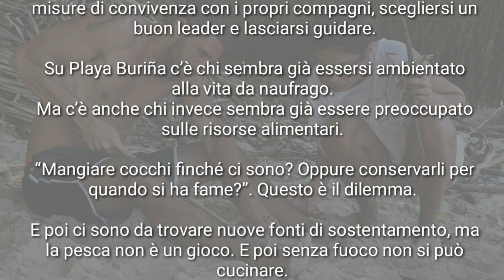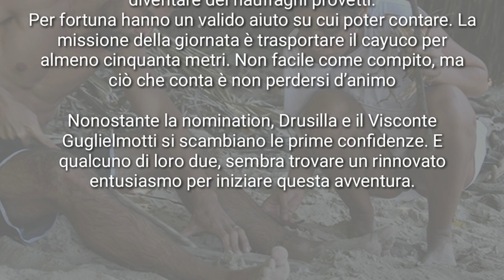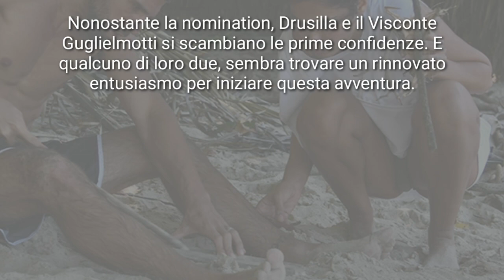ISOLA DEI FAMOSO 2021 | GIORNO 2 " PROVE DI SOPRAVVIVENZA PER I NAUFRAGHI DELL'ISOLA "